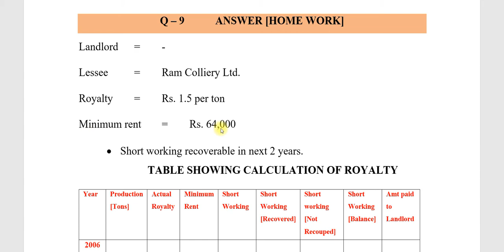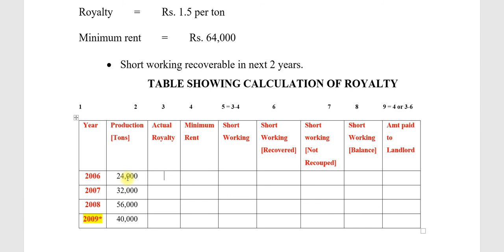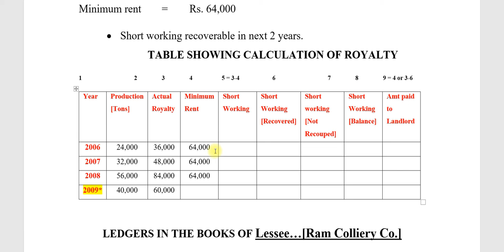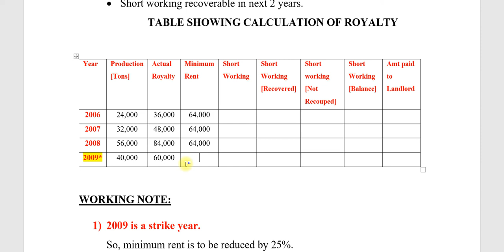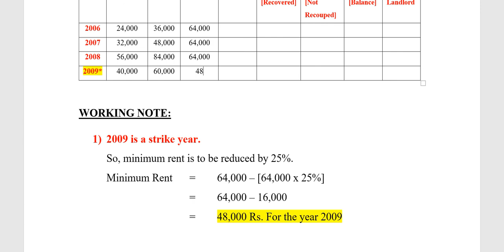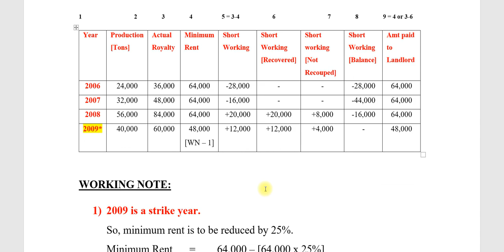B.COM SEM - 2 ELE. ACCOUNTS UNIT - 3 PART - 9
B.COM SEM - 2 ELECTIVE ACCOUNTING - 2
UNIT - 3 ROYALTY ACCOUNTS
Q - 9